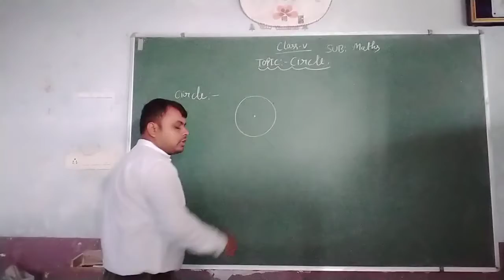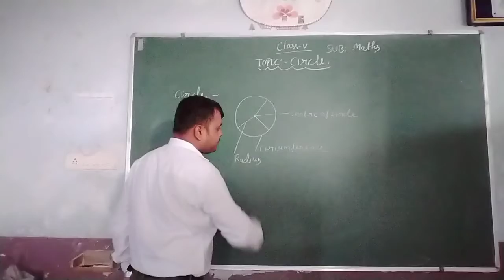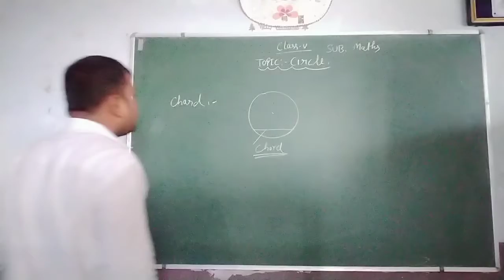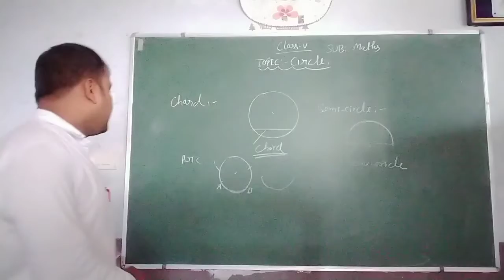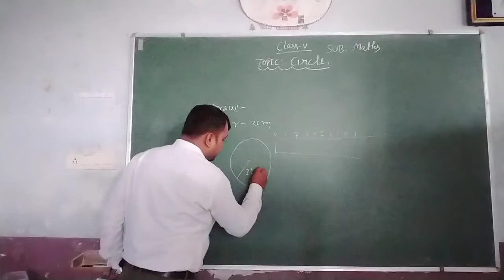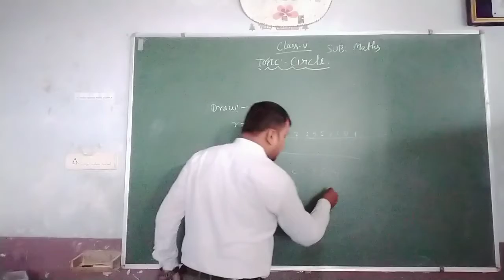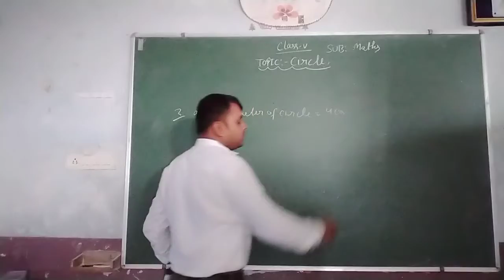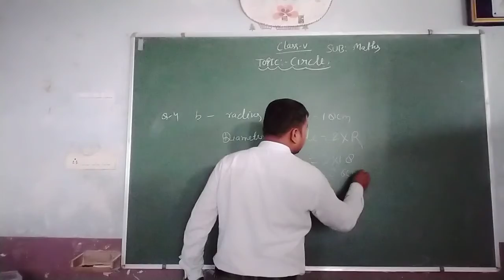Class 5th Maths- Chapter 18 Circle Explained by- Jitendra sir